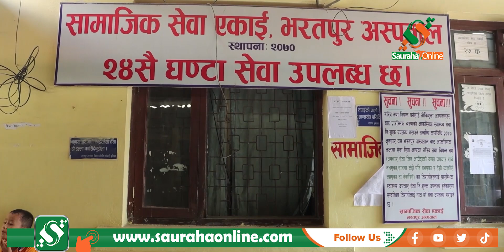भरतपुर अस्पतालमा एघार हजार बढीले पाए निःशुल्क उपचार